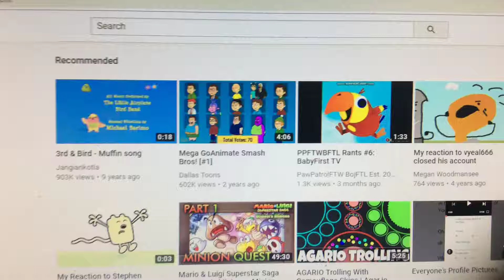Single Trouble #6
I’m Doing Every Single Trouble, Double Trouble, And Triple Trouble With Whomp For Now On